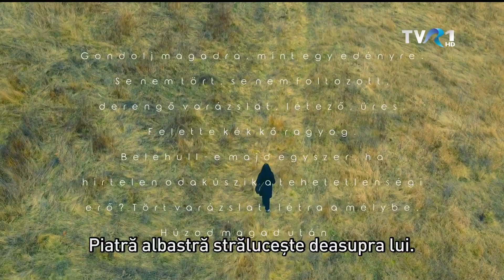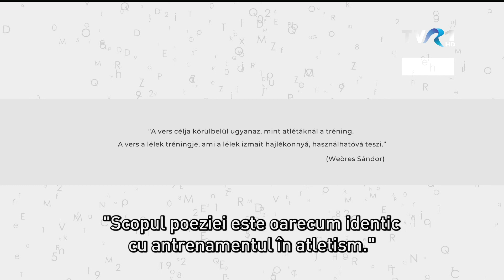MAGYARADÁS / Lélektréning - versek a mából I. / Sánta Miriam: Szakadékok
„A vers célja körülbelül ugyanaz, mint atlétikánál a tréning. A vers a lélek tréningje, ami a lélek izmait hajlékonnyá, használhatóvá teszi.” Ez a Weöres Sándor idézet a mottója B. Nagy Veronika és Sánta Ádám Lélektréning című sorozatának, amelyben mai erdélyi költők verseit boncolgatja André Ferenc és Horváth Benji.
Sánta Miriám 1993-ban született Kolozsváron. A BBTE magyar-norvég szakpárosításán végezte az alapképzést, majd ugyanott mesterizett magyar irodalom szakon. A 2019-ben megjelent Hétfőn meghalsz c. kötetéért 2020-ban a Méhes György és a Csiki László debütdíjakban részesült.
A Lélektréning-ben: Sánta Miriám.

M VERS - 23'30"
Gyártás: Pap Csongor
Operatőr: Sánta Ádám és Kötő Zsolt
Vágó és rendező: Sánta Ádám
Producer: B. Nagy Veronika
A verset fordította: Andrei Dósa
Fordította: Lică Hajnal

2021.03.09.